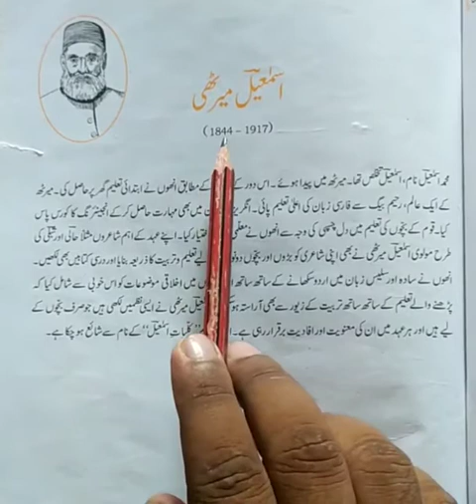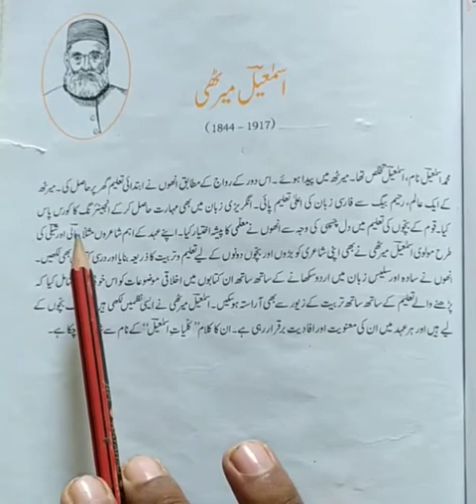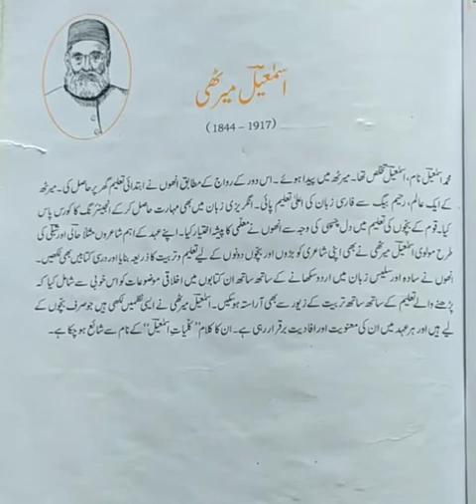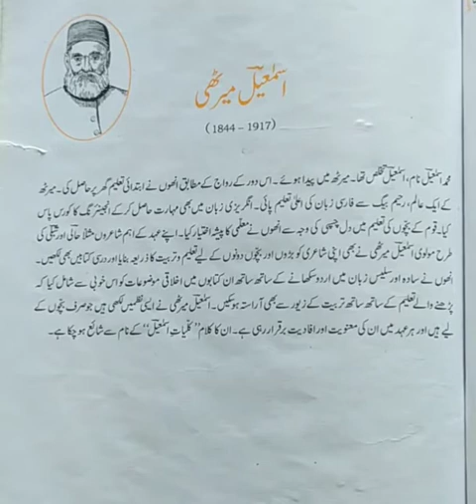Lecture_39_Class 9 ( Urdu )